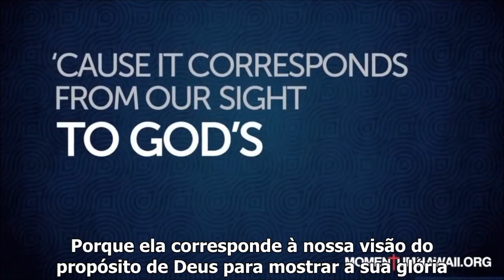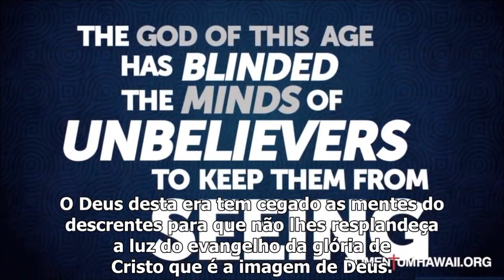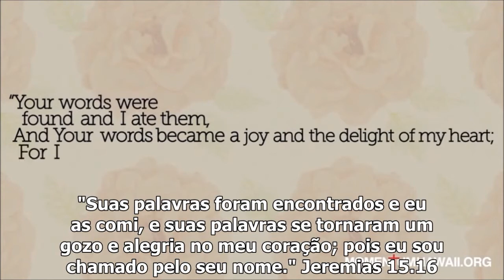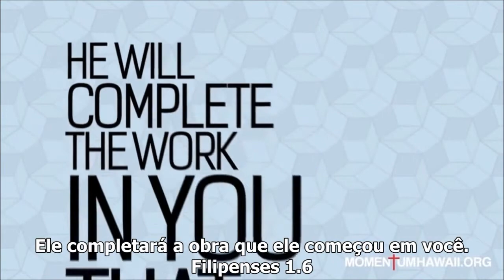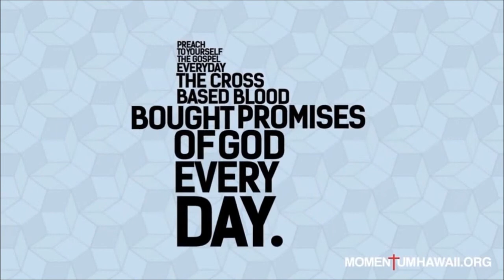Pregue para você mesmo o evangelho todos os dias - John Piper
Neste vídeo John Piper nos fala um pouco sobre o que é lutar pela alegria e sobre a importância de pregarmos, a nós mesmos, o evangelho todos os dias.